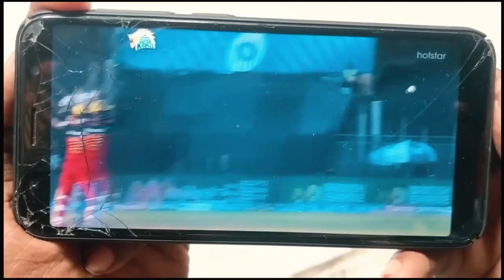/RCB V/S CSK/Adaragunchi Boys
ಈ ಚಾನಲ್ ನ ಉದ್ದೇಶ ಕೇವಲ ಮನರಂಜನೆಗಾಗಿ ಮಾತ್ರಾ. ಇಲ್ಲಿ ಯಾವುದೆ ವಯಕ್ತಿಕ ವ್ಯಕ್ತಿ ಅಥವಾ ಸಮುದಾಯಗಳಿಗೆ ಸಂಬಂಧಿಸಿರುವುದಿಲ್ಲ. ಕೇವಲ ಕಾಲ್ಪನಿಕ ಹಾಸ್ಯ ಪ್ರಧಾನ ಮತ್ತು ಮನರಂಜನೆಯ ದೃಶ್ಯಗಳನ್ನು ಒಳಗೊಂಡಿರುತ್ತದೆ.

|hudugaru comedy scenes|

 DIRECTION, SCRIPT, SCREENPLAY

CAMERAMEN :
     NINGAPPA KAMMAR

EDITING :
      NINGAPPA  KAMMAR
      VINAYAK KAMMAR